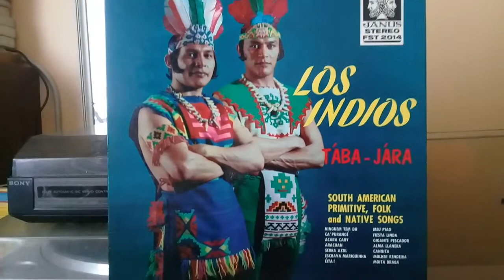Aracuan - Los Indios Tabajaras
Mussapere